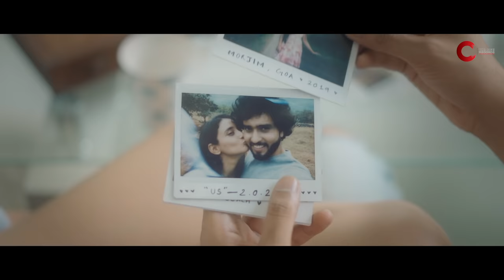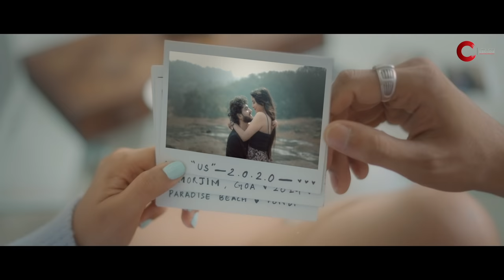Zindagi Ban Gayi (Official Video) Swar S | DPON | Darshit G | Aashita S | Latest Romantic Songs 2021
The Cine Records Presents “ Zindagi Ban Gayi “ Official music Video. This new romantic song is sung by Swar Srivastava, music by DPON, lyrics is written by Poonam Singh. The song video features Darshit Gupta & Aashita Shah. The video is directed by Rishabh Shah.

Get ready for roller-coaster ride that will make you fall in love with your love one.

The Cine Crew Productions

SONG CREDITS
Song - ZINDAGI BAN GAYI
Singer - Swar Srivastava
Featuring - Darshit Gupta & Aashita Shah
Lyrics - Poonam Singh
Music Production - DPON
Mix & Master - DPON
Recording Studio - DPON’s Studio
Special Thanks - Sumit Singh, Aashish Katiyan

Video Credits
Video Director - Rishabh Shah
Story, Screenplay - Darshit Gupta
DOPs - Pratik Parmar and Pradeep Vignavelu
Creative Director - Vivek Deswal
Editor and DI - Darshit Gupta
Costume Stylist and MUA - Sukanya Sahu
Production Head - Vikas Resamiya
Drone operator - Azaz
Publicity Design - MP Sega Design
Online Promotions - The Cine Crew
Music Label - The Cine Records